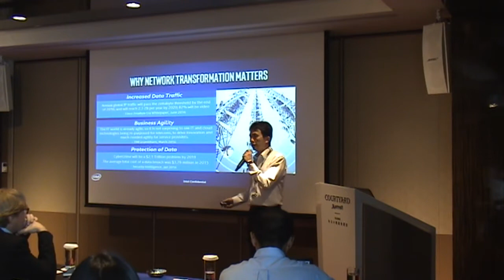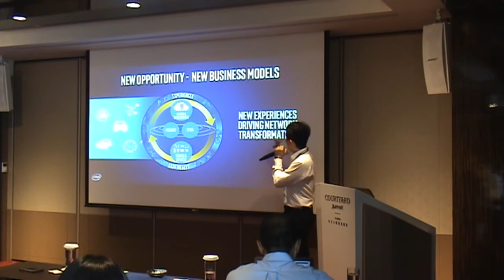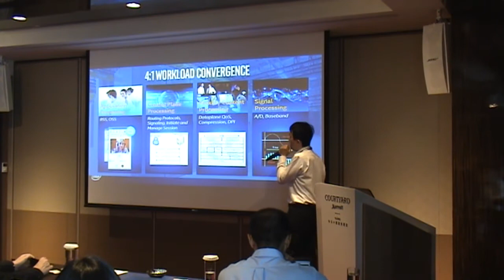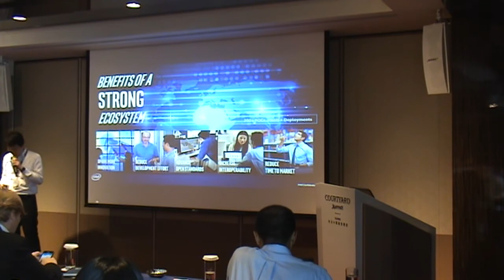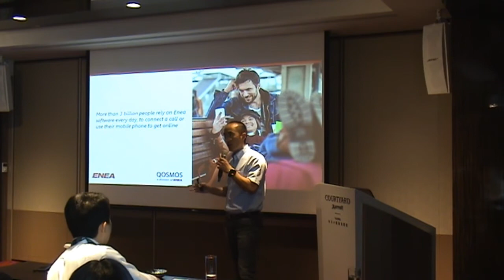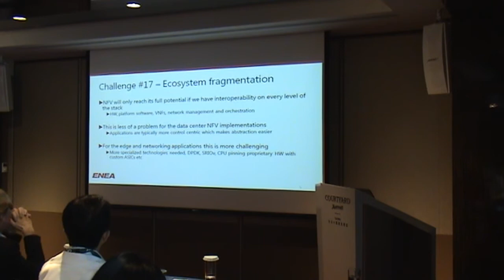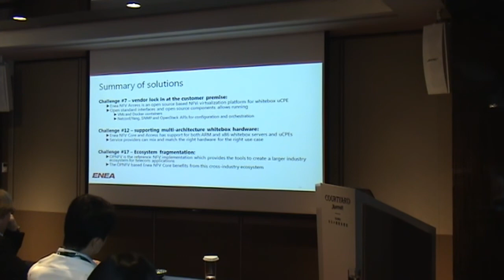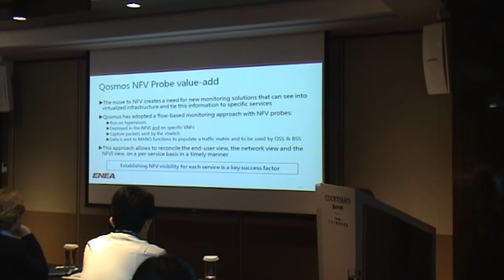Lanner SDN/NFV Seminar – Part I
With the advanced network virtualization technologies like SDN and NFV, communication service providers and carriers benefit from the time-to-market flexibility and the service agility to evolve their QoS while reducing TCOs. However, deployment of new services through VNF creates a few challenges that should be addressed prior to the rollout. Lanner will work with Intel, Enea and other software partners on May 31, 2017 at Marriot Courtyard Taipei 9F, to talk about how to enable the multi-vendor NFV solutions that will accelerate your time-to-market deployment for new services.

Part1:

Lanner- Opening
Intel – Accelerating Network Transformation with NFV
Enea Software - High performance multi-vendor NFV platforms and solutions for vCPE